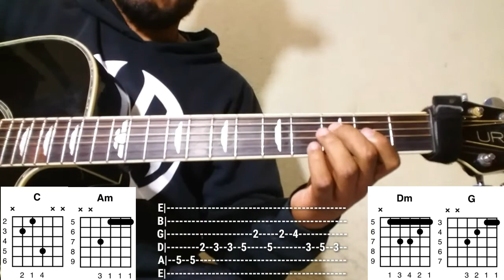No Lo Vi Venir - Mon Laferte / Carlos Ulises Gomez - Tutorial de Guitarra - Requintos - Acordes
Hola que tal amigos hoy les traigo el tutorial de la canción NoLoViVenir de MonLaferte CarlosUlisesGomez espero que les guste.

Muchísimas Gracias.